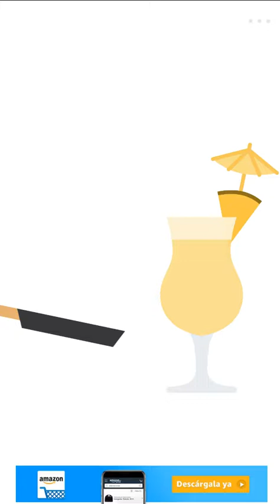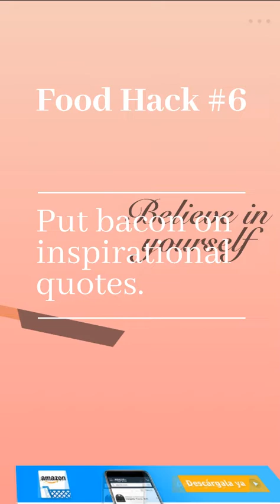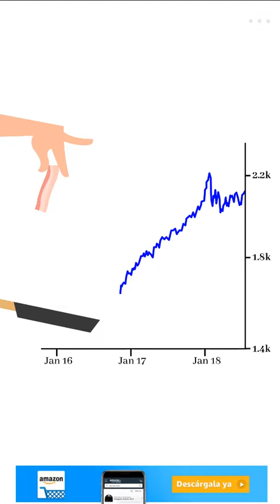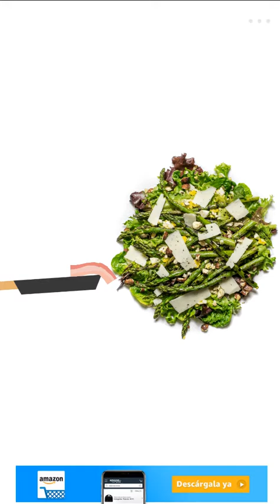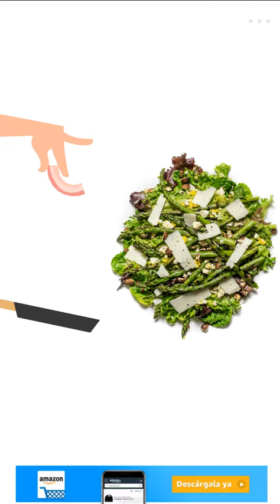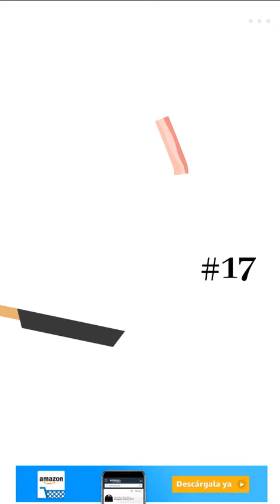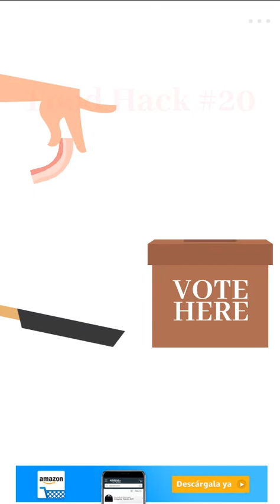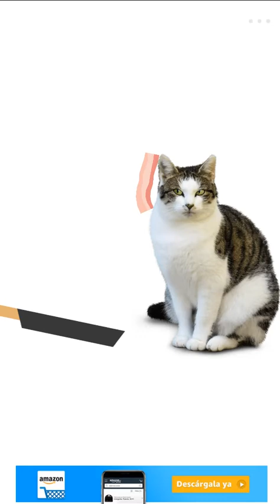Bacon – The Game Android Gameplay [60fps]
Bacon – The Game by Philipp Stollenmayer is a game as fun as absurd in which you will have to prepare bacon to accompany all kinds of foods and objects. It does not matter what you add the bacon; It will always be good.

The gameplay are incredibly simple: on the left of the screen you will find a pan to which a hand will add slices of bacon and on the right a meal or anything else that you will have to throw your bacon. Touch the screen to drop the slice and click again to make the perfect launch with the pan. When you press, your character will make an upward movement always with the same speed so be sure to calculate the jump or you can not enjoy your coveted bacon.